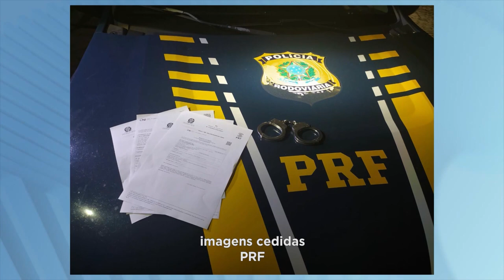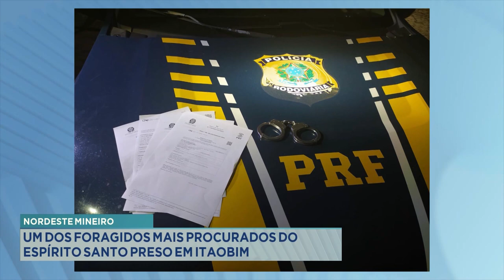Nordeste Mineiro: um dos foragidos mais procurados do Espírito Santo preso em Itaobim.